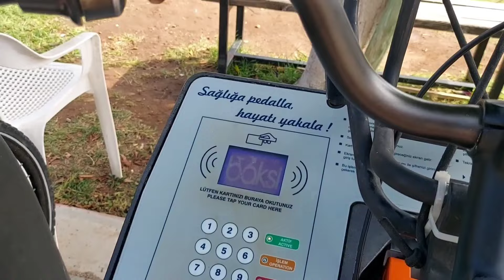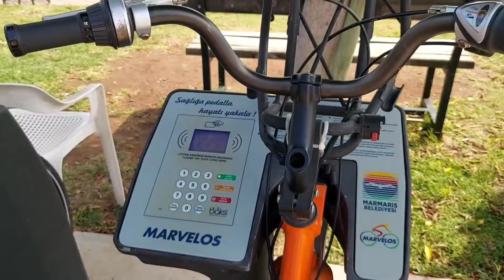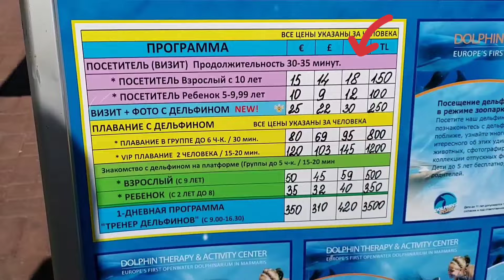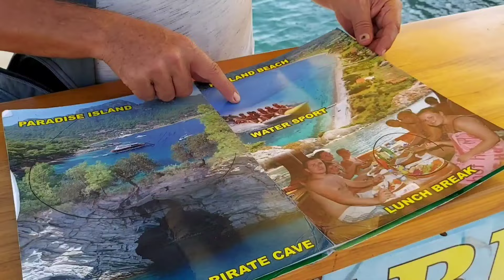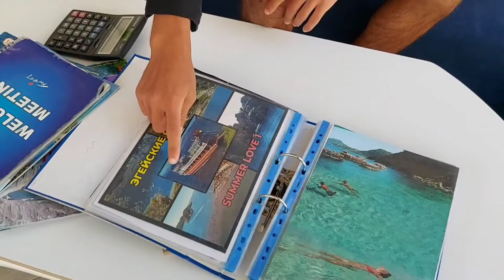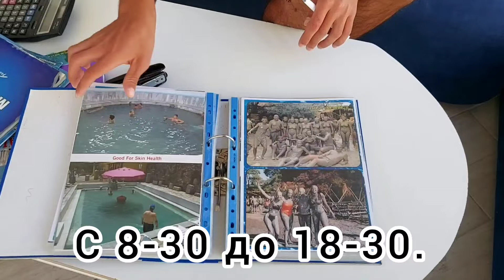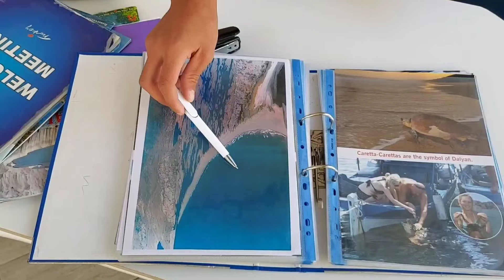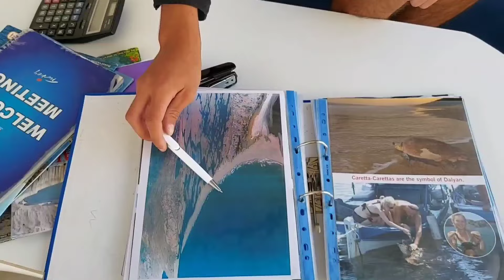МАРМАРИС 🇹🇷 Лучшие ПЛЯЖИ❗️ Турция: Ичмелер, Турунч, Хисароню. Шикарные ОТЕЛИ, песчаные пляжи ЦЕНЫ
Отдых в Турции в Мармарисе. Все пляжи Мармариса. Где самые лучшие пляжи в Мармарисе? Самые популярные экскурсии в Мармарисе. Рестораны Мармариса. Чем замечателен Ичмелер. Цены на отдых в Мармарисе. Что правильнее выбрать: Турунч или Хисароню? Главные отели Мармариса. Средиземное и Эгейское море. Турция сегодня. Турция сейчас